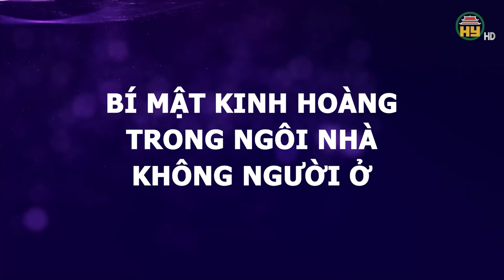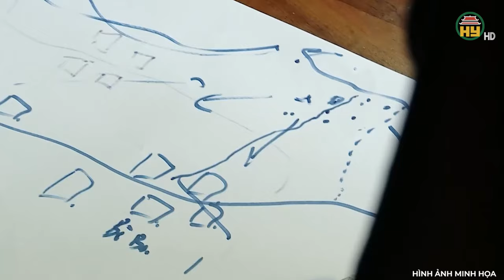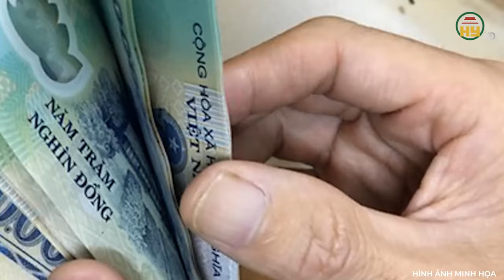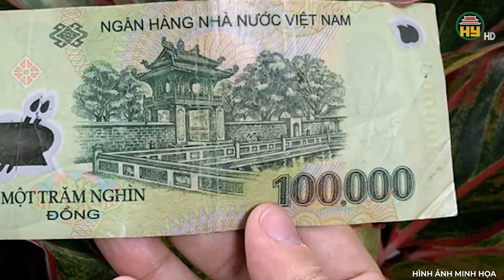Kỳ án: Bộ xương “biết nói” nằm giữa nhà, lên tiếng tố cáo tội ác kinh hoàng của kẻ sát nhân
Trọng án VN mới nhất | Kỳ án: Bộ xương “biết nói” nằm giữa nhà, lên tiếng tố cáo tội ác kinh hoàng của kẻ sát nhân
 Thưa quý vị, tại thành phố Vĩnh Yên, tỉnh Vĩnh Phúc xảy ra một vụ án chấn động dư luận! Sau khi nạn nhân bị hãm hại, hung thủ đã lấy hết tài sản có giá trị, rồi khóa cửa bỏ đi. Để rồi tận 2 tháng sau, khi nạn nhân chỉ còn là... bộ xương. Người dân trong khu phố mới phát hiện ra, và báo cho cơ quan chức năng. Hung thủ là ai? Tại sao lại ra tay tàn ác như vậy? Chi tiết vụ án này sẽ có ngay trong chương trình. Hãy cùng chúng tôi theo dõi ngay sau đây!
Địa chỉ: 164 Nguyễn Văn Linh, thành phố Hưng Yên, tỉnh Hưng Yên
Tiktok: Truyền hình Hưng Yên
Facebook: Đài Phát thanh và Truyền hình Hưng Yên
Zalo: Đài PTTH Hưng Yên